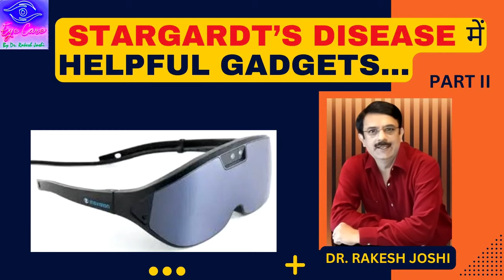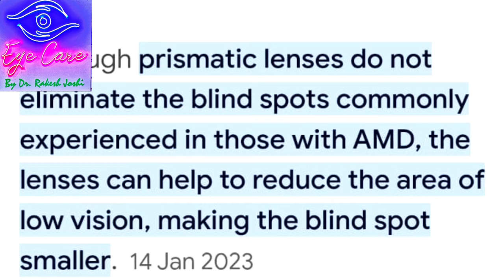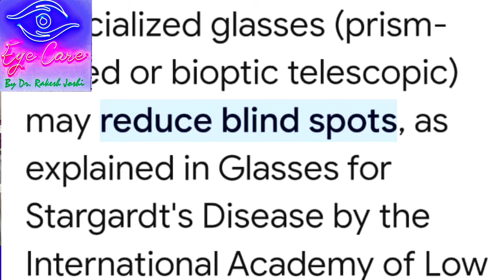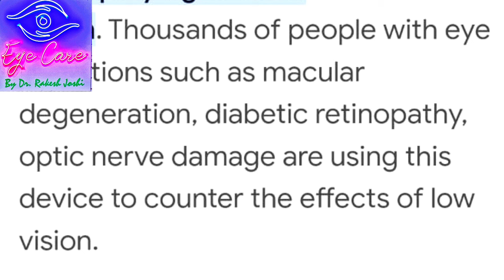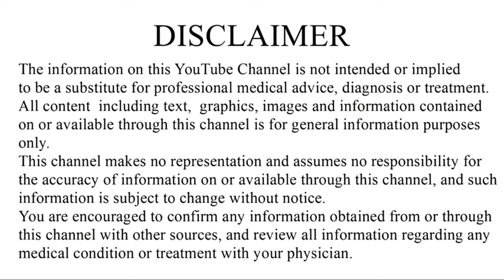STARGARDT'S DISEASE में HELPFUL GADGETS...